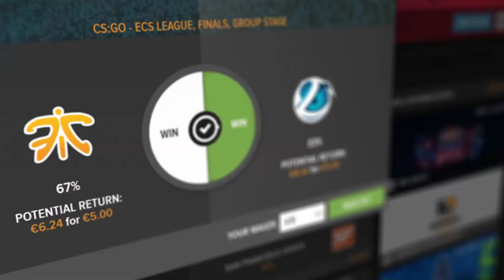Talk to Thorin: Sujoy on the Early Days of Esports and Media (General)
Sujoy Roy, former professional Quake dueler and current Director of Esports at Luckbox, talks to Thorin about esports in the early days, how the media shaped the narratives surrounding it and his own success in marketing himself as an early professional.

This interview was recorded on the 16th of May.

Want exclusive teasers for my work and the chance to take part?  Join the Scrilluminati today:

This video was kindly supported by:
Dean Tanglis
Sanity
Gman
Andreas Snazore Westerlund
Alex Adams
Mikkel Hansen
JerCkysMiNi0n
Anthony
Bash
Daniel Yordanov
Yordan Tsenkov
TTMXMP
VeXii
HawpT
Travis Greb